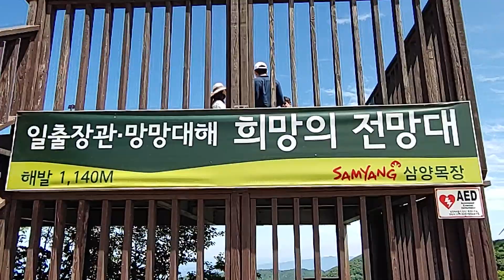대관령 삼양목장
대관령 삼양목장은 650만평의 어마어마한 면적에
우리나라 최대의 방목 목장이다
정상 주변에는 풀력발전소가 수십기가있으며

가슴이 뻥 뚤릴만큼 시원한 경치를 보여준다